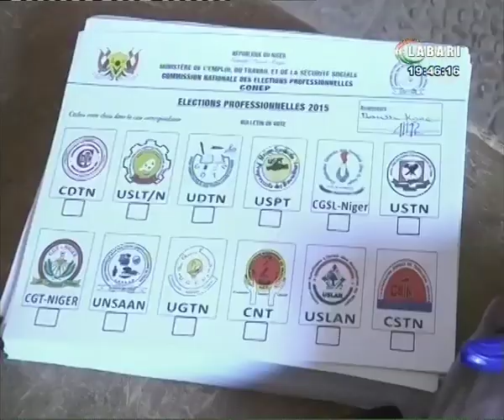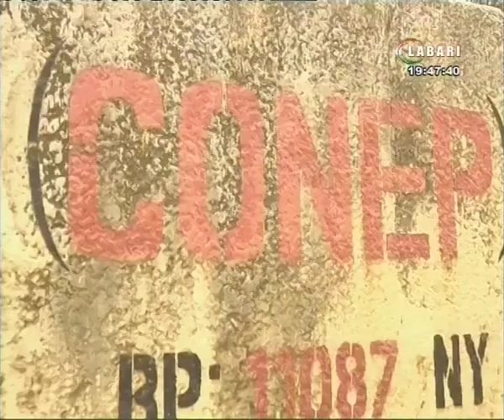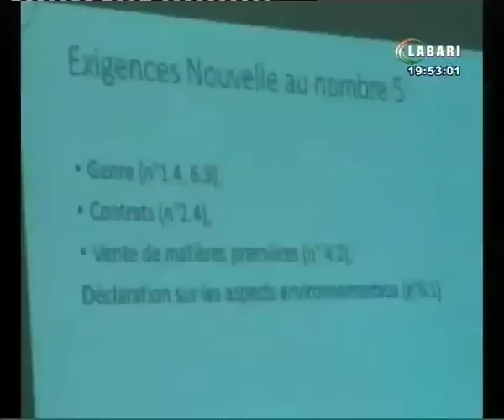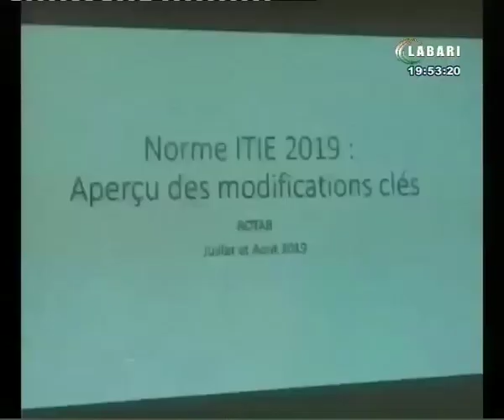JT LAbARI 31 JUILET 2019